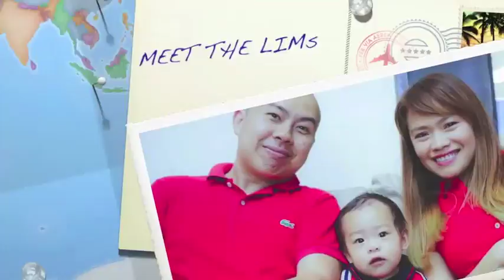VLOG #434: BEST CHILD ACTOR! (Jul 25, 2015)